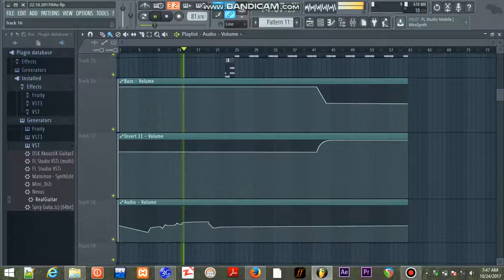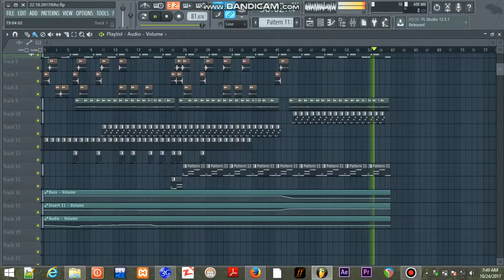Thet Hein Zaw vocal&myBeat YANNAINGLINN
Bro is want to be a composer & vocalist